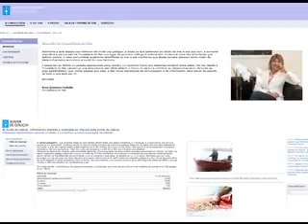MARUXIA 28 07 2011 PARTE 1